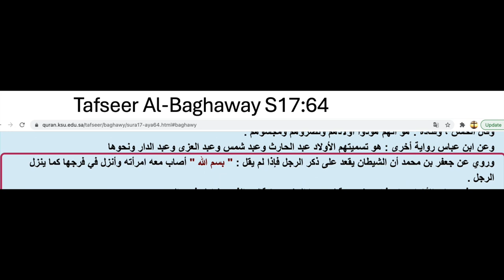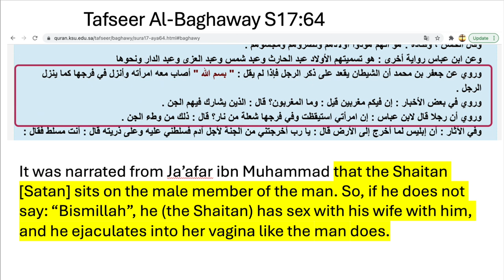Is Muhammad the Son of Shaitan